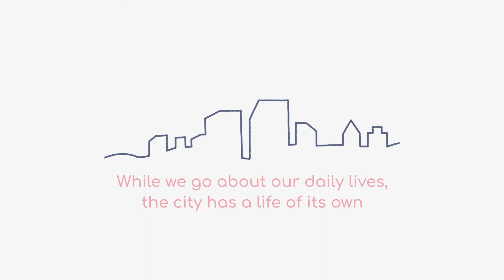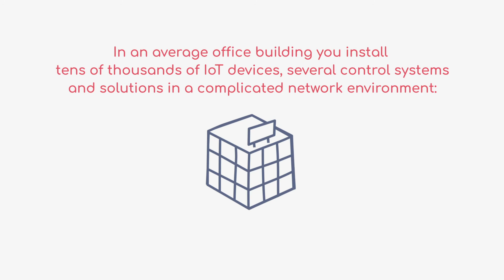OT is Everywhere! Operational Technology explained.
Operational technology is everywhere - from Earth to Mars and beyond. It’s a superpower that keeps the industrial processes going and lights lit at the office. It’s the technology beyond IT. It detects and causes change in the invisible technological environment. It runs the air conditioning, heating and cooling. It sends and receives alarms and it ensures that the conditions in the server room are optimal for all the transactions and dataflow.